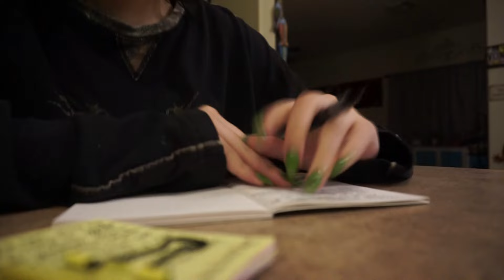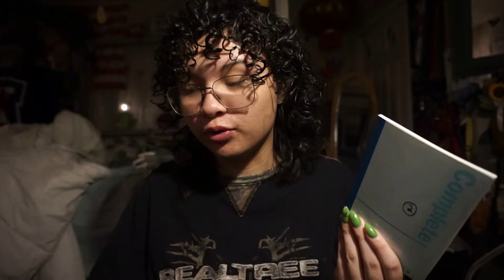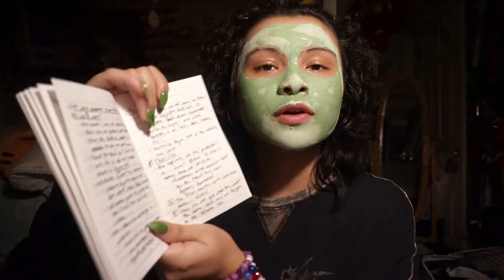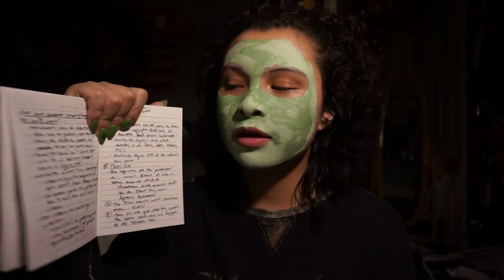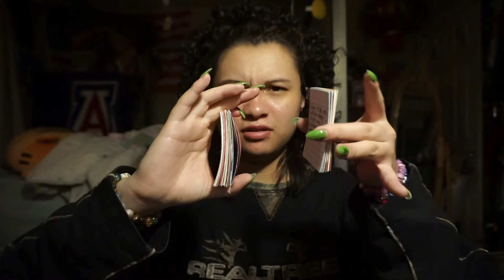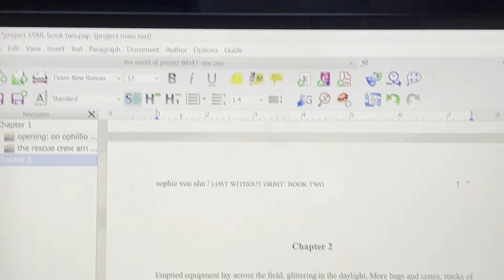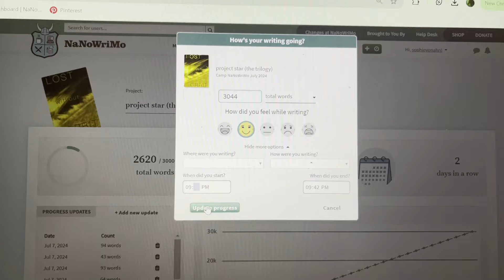completing the outline and beginning book two of my sci fi series! // camp nanowrimo week 1!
hello! camp nanowrimo is finally here!!! here is how my first week went, scrambling to finish the outline for the novel i was supposed to already be writing (whoops), plot problems and epiphanies, and finally beginning to draft!

TIMESTAMPS:
0:00 - day 1
8:31 - day 2
21:02 - day 3
22:19 - day 4
22:44 - day 7
23:08 - recap!